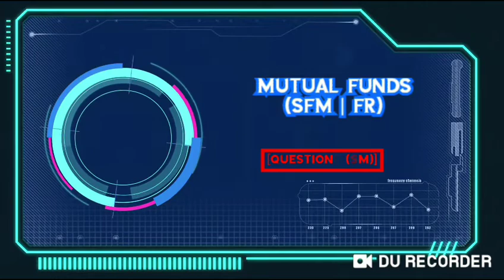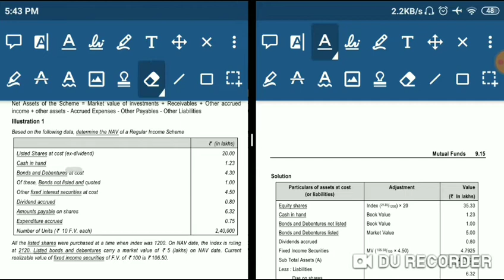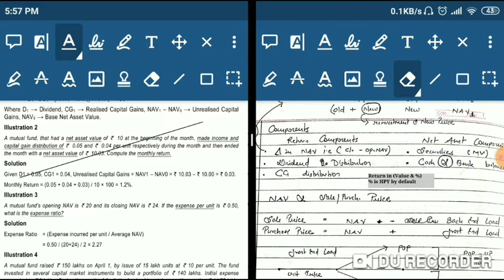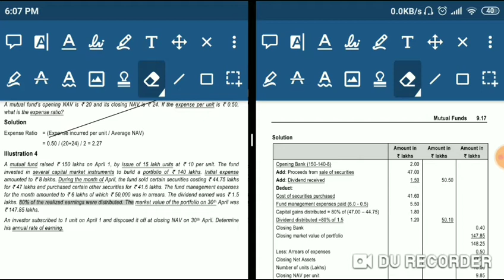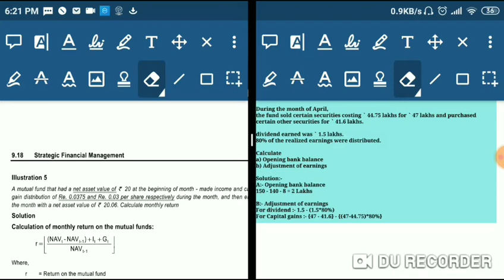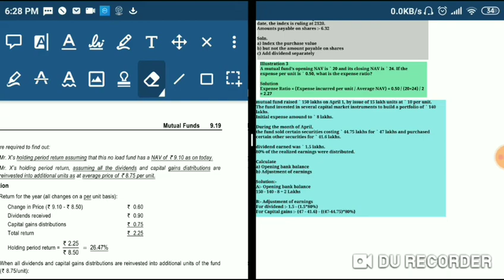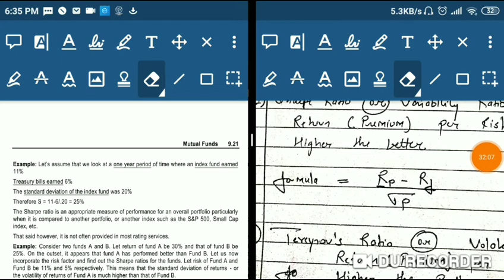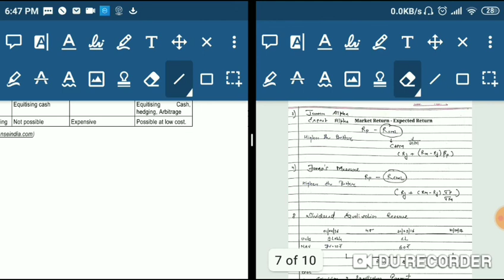CAF FR/SFM (Jan 21) :- Mutual funds|【 Questions Only】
Hello People,
This is your channel CA TV
In this video we will do Questions of
whole mutual funds chapter

QnA will be discussed in next video

Regards,
CA TV